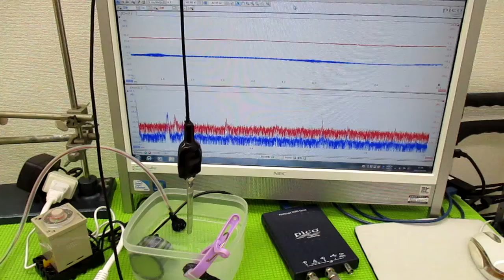超音波技術（多変量自己回帰モデルによるフィードバック解析） ultrasonic-labo